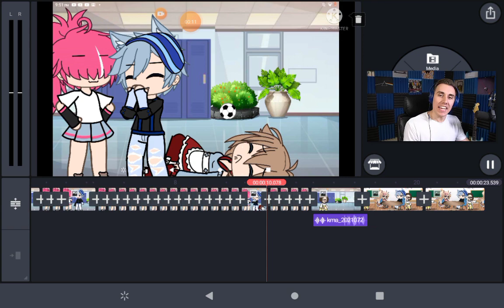may or may not be working on a siries